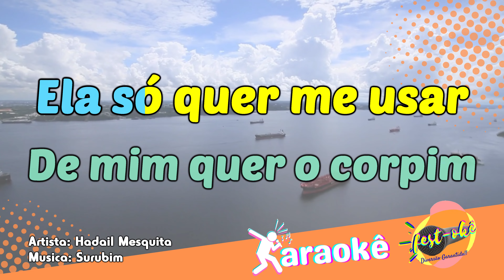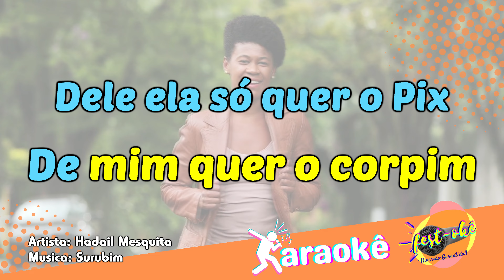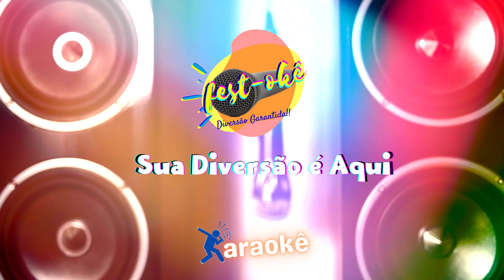Karaokê Hadail Mesquita - Surubim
Na onda do Beiradão, pedido de escrito.

Playback autorizado pelo canal @HadailMesquita
agradecemos a todos seus idealizadores.
composição: Hadail Mesquita

INFORMAÇÃO IMPORTANTE !!!
Os audios (playbacks) contidos em nossos videos, a maioria são de doações de inscritos do canal, outros são comprados, e outros produzidos pela equipe PA PRODUÇÕES, no qual tenho uma parceria pela criação dos playbacks, mais aqueles que achar que o video deve ser removido por conter audio de sua autoria, desferindo os direitos autorais, por favor entre em contato através deste e-mail: , dessa forma excluiremos definitivamente o video.